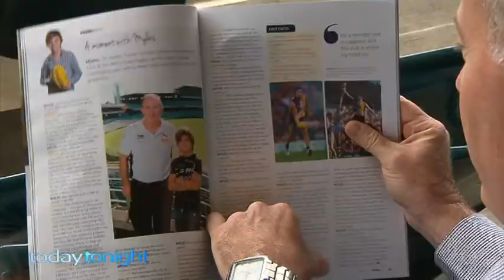Today Tonight - Stat Boy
AIR DATE: Wednesday 7th May,2014